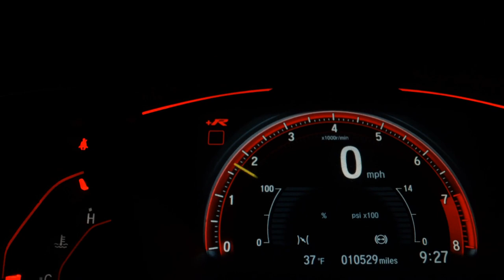AUDI A3 - 2014 - São Paulo/SP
Dados do Veículo
Veículo: AUDI / A3 1.4 TFSI SEDAN 16V
Ano: 2013/2014
Combustível: GASOLINA
Portas: 4 PORTAS
Câmbio: S-Tronic
Cor: BRANCA
KM: 83.533

✅ Air Bag
✅ Alarme
✅ Ar Condicionado
✅ Ar Quente
✅ CD Player
✅ Desembaçador Traseiro
✅ Direção Hidráulica
✅ DVD Player
✅ Encosto de Cabeça Traseiro
✅ Farol Xenônio
✅ Freio ABS
✅ GPS
✅ Rádio
✅ Rádio e MP3
✅ Retrovisor Fotocrômico
✅ Retrovisores Elétricos
✅ Teto Solar
✅ Travas Elétricas
✅ Vidros Elétricos
✅ Kit Multimídia
✅ Trio Elétrico
✅ Piloto Automático
✅ Farol de Neblina
✅ Entrada USB
✅ Bluetooth
✅ Porta Copos
✅ Direção Elétrica
✅ Câmbio no Volante (Borboleta)
✅ Ar Digital
✅ Sistema ISOFIX
✅ Tração ASR